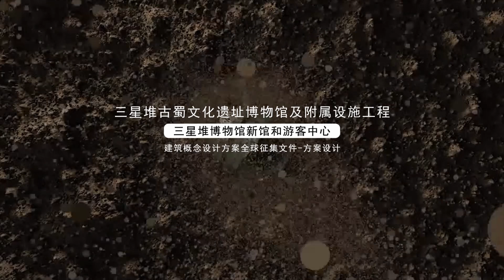"The Eye of Sanxingdui" - MAD Reveals Design for the New Sanxingdui Museum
The global fascination with Sanxingdui lies in how little the wider world can comprehend about the ancient city’s geographical location, and the ancient Shu culture it represents.

MAD Architects, led by Ma Yansong, has unveiled the design of their latest project; “The Eyes of Sanxingdui” for the Sanxingdui Ancient Shu Cultural Heritage Museum. The project sees MAD place a cluster of scattered wooden structures above the dense greens and clear waters of the ancient landscape. The new buildings merge with the existing landscape to form a new environment, which simultaneously celebrates the ancient mysteries of the Sanxingdui civilization and connects with the area’s timeless natural environment through a restrained, humble volume. The result is a park which acts as an urban and cultural public space where humanity and nature, the past and the future, can converge.